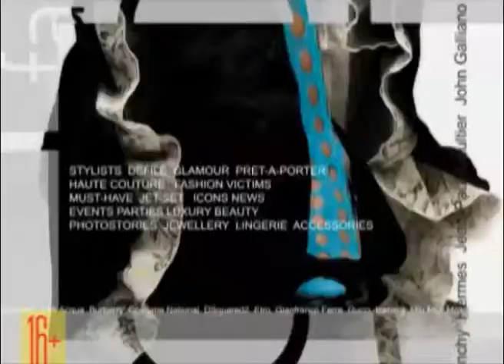Благотворительный хоккейный матч. 2 период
Видеоверсия благотворительного хоккейного матча между сборной Сургута и района и хоккейным клубом "Югра" в поддержку Давида Нафрамицы.
Ледовый дворец Сургута. 7 ноября 2013 года.